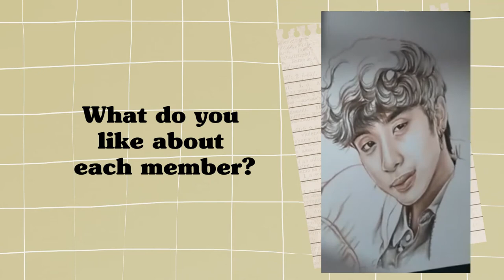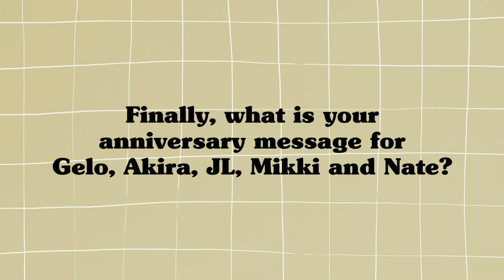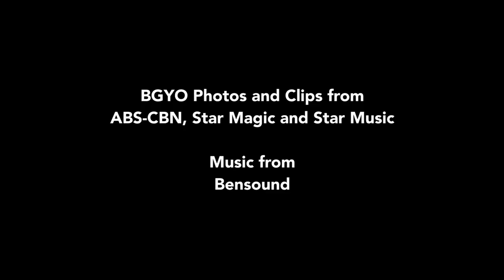Vlog11 BGYO Anniversary Tribute Vlog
Hello! My Name is Momon and welcome to my Mundo! :)
I am an all-around creative and I want to share with you different aspects of my life through this Youtube Channel.

It's BGYO's First Year Anniversary! To celebrate, I'll share with you my When I'm With You Fan art set drawing process and answer questions related to me being fan of the group.

So, ACES, TARA and Let's follow the Bright Bright Light!!! :)